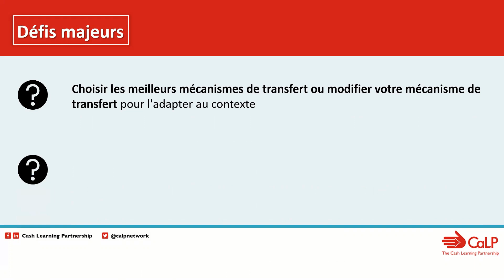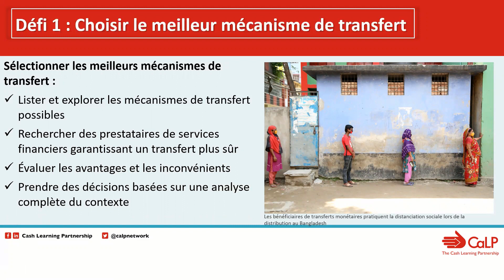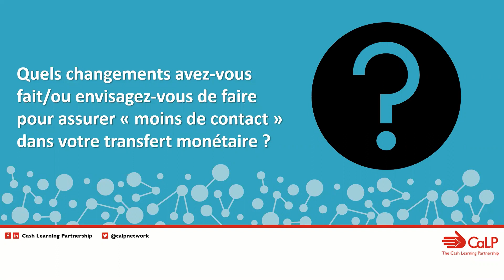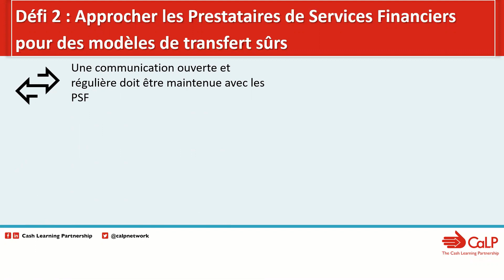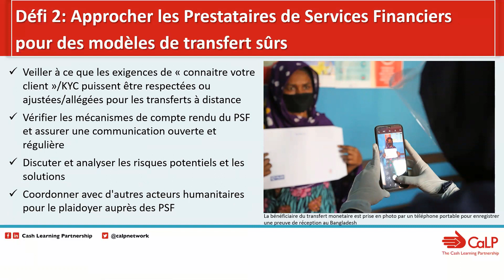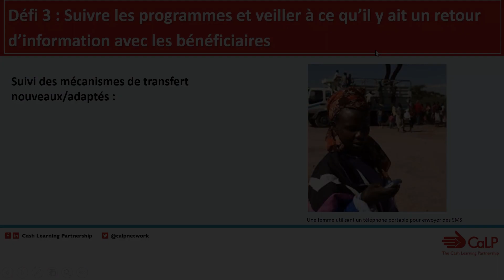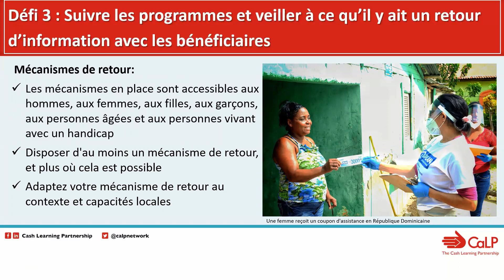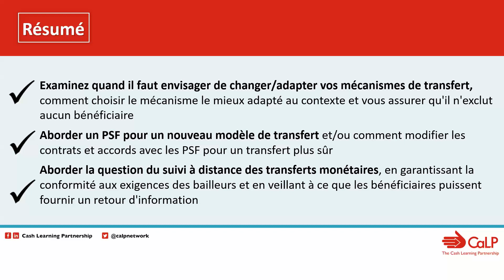Les transferts monétaires & COVID-19 : Adapter les mécanismes de transfert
Cette vidéo a été développée en collaboration avec Plan International mais également avec l’aide des bureaux régionaux de Save the Children, Plan International, UNHCR, et le Groupe de Travail sur les Transferts Monétaires de Colombie.

Alors que les praticiens sur le terrain adaptent leurs programmes au Covid-19, des collègues parmi nos membres et Groupes de Travail sur les Transferts Monétaires identifient un grand nombre de défis. L’objectif de cette série de vidéos conçues est de partager les stratégies pratiques et les exemples mis en œuvre par d’autres.

Dans cette première vidéo, nous discutons l’adaptation des mécanismes de distribution des transferts monétaires.

Nous vous invitons à utiliser la section de commentaires ci-dessous afin de partager vos idées et solutions. Nos collègues travaillant dans le secteur des Transferts Monétaires à travers le monde pourront bénéficier de vos expériences et suggestions ! Nous allons produire plusieurs vidéos de ce type dans le but de vous proposer des recommandations rapides sur différents sujets. Si vous être confronté(e) à un défi en particulier, n’hésitez pas à en faire part dans la section de commentaire et nous ferons notre mieux pour vous aider.

Pour plus d’informations sur le travail du CaLP, rendez-vous sur notre site Internet

Pour plus de ressources en lien avec le Covid-19, CaLP a créé une fiche d’orientations sur le Covid et les transferts monétaires, qui est régulièrement mise à jour, et résume les points clés des ressources partagées par différents acteurs du réseau.